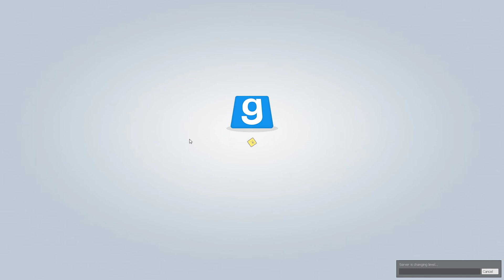Garrys Mod - The Hidden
Garrys Mod The Hidden Game mod. One of the best fun unique and original mods for the game. Gmod is on Steam for PC Master Race only. Would be sweet if it came to PlayStation 4 and Xbox One for consoles though.

New gaming content such as SFM FNAF videos, H1Z1, GTA V Online crazyness, and more! Add me so you can be in some videos too :)

Steam ID :Subtenko
PSN: Subtenko